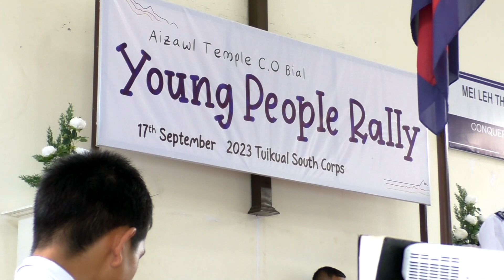Temple CO Bial YP Rally 2023 Fakna Inkhawm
Kum 2023 Aizawl Temple Corps C.O. Bial YP Rally chu Tuikual Corps-a neih a ni